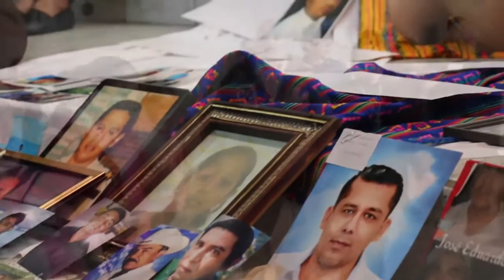ATENCIÓN A VÍCTIMAS